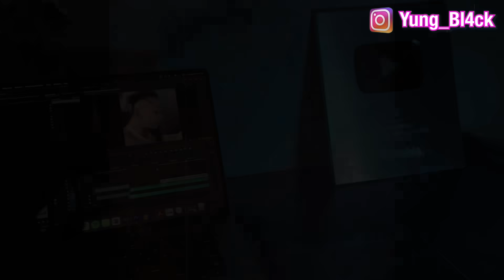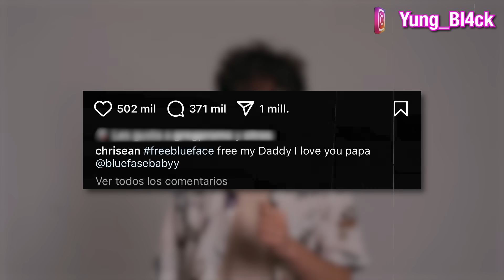Lanmou Sa Rive Trò Lwen Mezanmi🤦🏽‍♂️ (Ex Madan Blueface fè Tattoo nan Vizaj li)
✅Nan video sa mwen pale nou de nouvo tattoo madan Blueface la.

KONSÈY A KRITIK BYEN RESEVWA PA BLIYE KÒMANTE ⬇